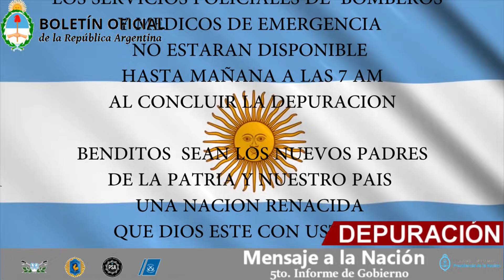Anuncio de la Purga Argentina (Depuración 2023) Video Original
|▬▬▬▬▬▬▬▬▬▬| Ver Más |▬▬▬▬▬▬▬▬▬▬|

⚠ Lo que está pasando en Argentina en estos momentos no tiene nada que ver con este video ⚠

Anuncio de la Purga Argentina (Depuración 2022) Video Original

Quieres descargar para hacer una broma
Toma te la regalo 💞

Peso aproximado 40 Mb
Calidad FHD (1920x1080)

NOTA1:
Este es un vídeo para entretener. No debe ser tomado en serio es solo para entretener valga la redundancia

NOTA2:
Al haber visto el vídeo aceptan que no me hago responsable por ataques de pánico ya sea individual o colectivo y de ningún otro efecto secundario que este cause

NOTA3:
No me hago responsable de ninguna manera por el mal uso del presente contenido

favor este video es solo fue echo para entretener ❤️